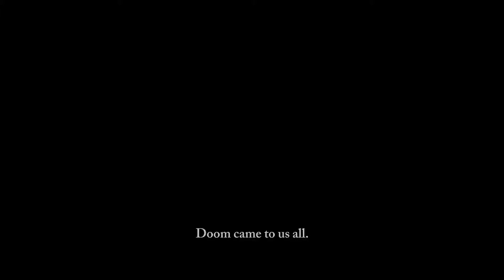For Honor - Trailer & Gameplay